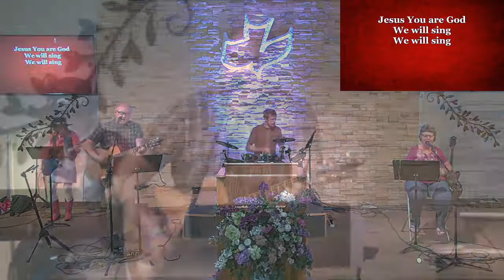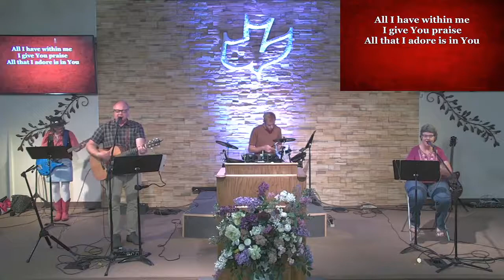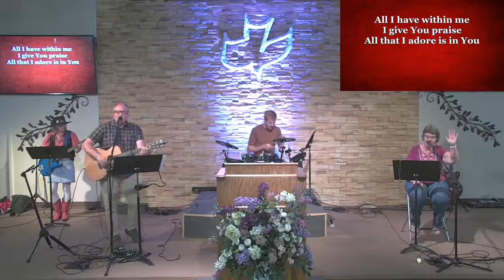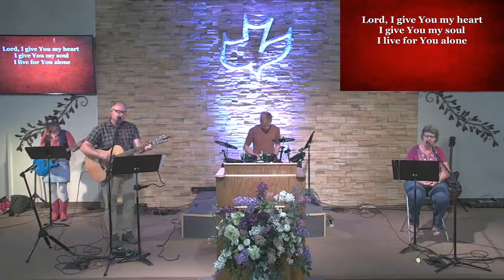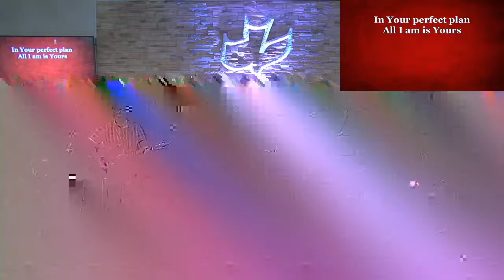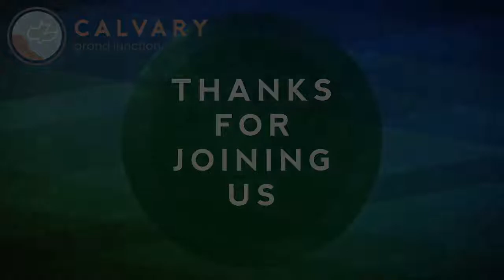Genesis 11:1-9 - “Tower of Confusion”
Join us for Genesis 11:1-26 - “Tower of Confusion”

Pastor Jeff's message starts at 27:00